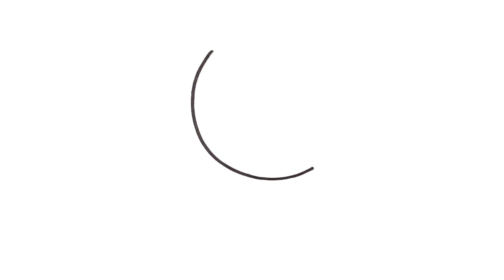How to DRAW a CRANE BIRD Easy way Step by Step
Learn to draw cute CRANE for kids its easy and fun. Your kids are gonna love it, color what ever you want.